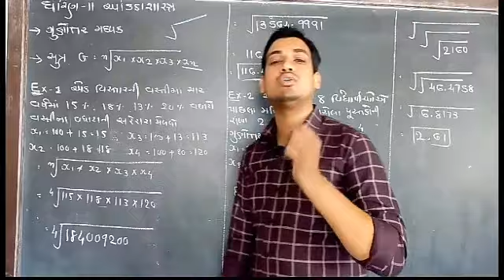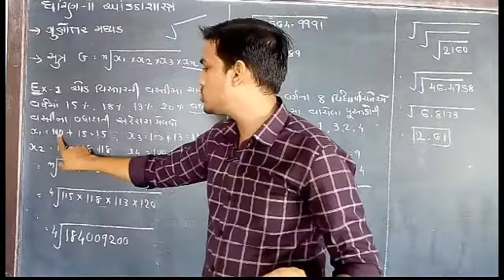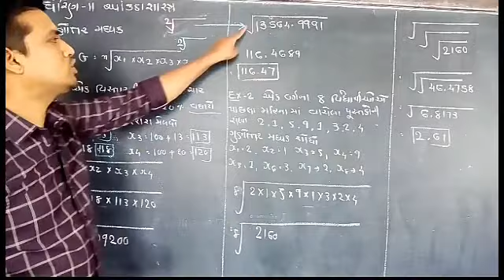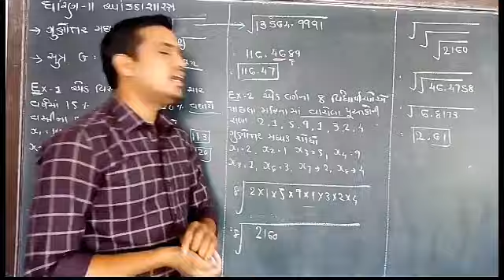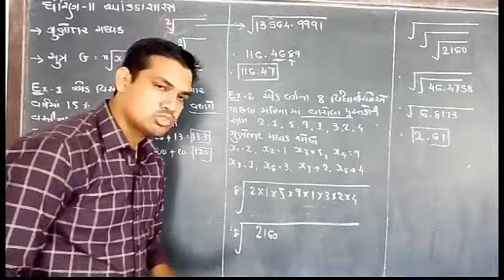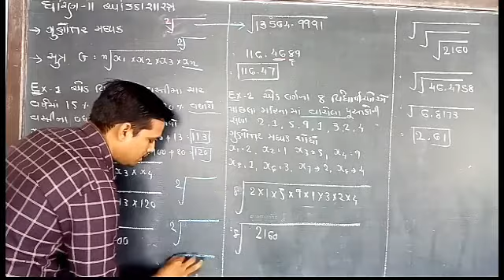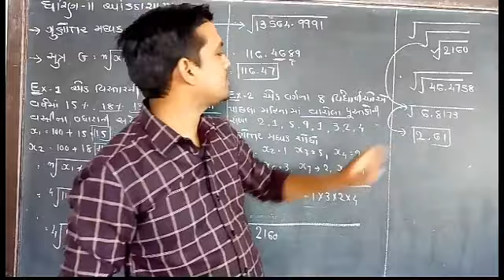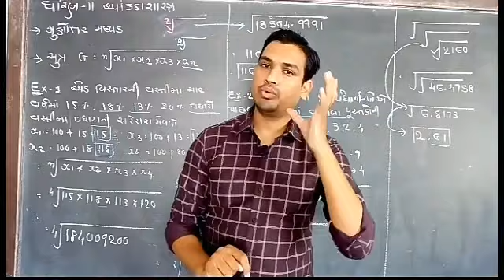std 11 stat unit 3 ગુણોતર મધ્યક unnati school